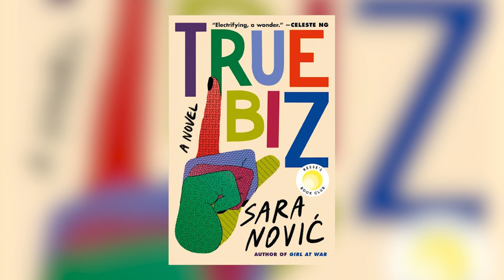Beebe Book Buzz - May 25th, 2023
Join the Beebe Librarians as they discuss some of their favorite reads.